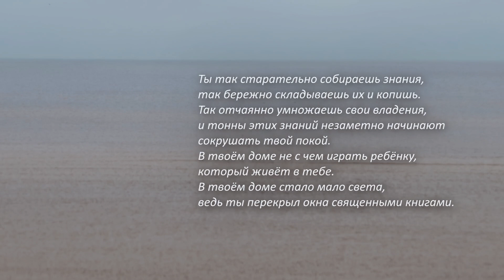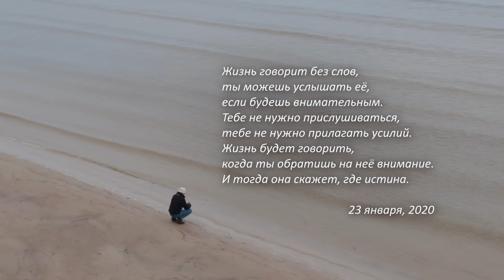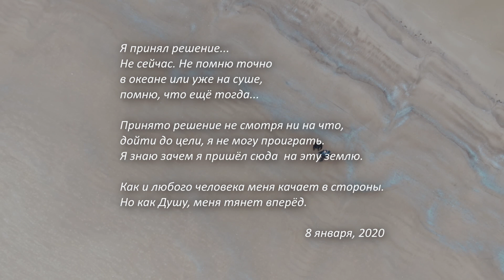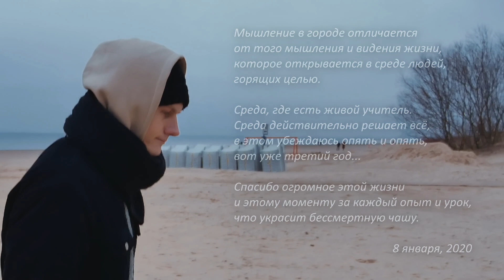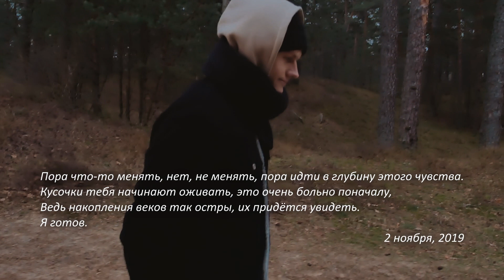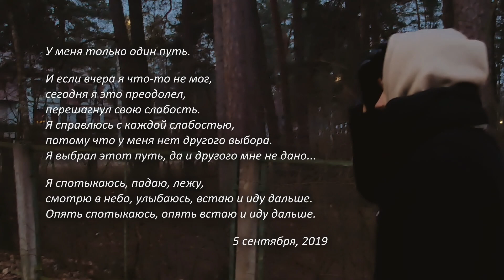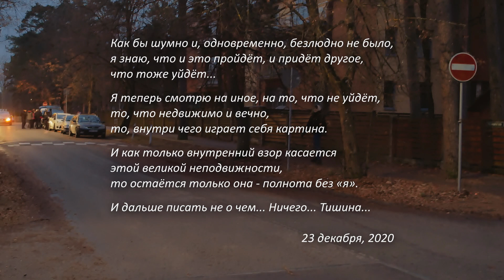Nikita Adamant - Не смотря ни на что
«Принято решение не смотря ни на что дойти до цели, я не могу проиграть. Я знаю, зачем я пришёл сюда, на эту землю. Как и любого человека, меня качает в стороны. Но как Душу, меня тянет вперёд». Эти и другие поэтические строки Никиты в новом видео про отношение в команде пробуждённых единомышленников, про женщин, про море, как дорого друга, про освобождение от привязок, про отдавание, и парадокс знания, как лучше, но делание наоборот, про непоколебимую устремлённость и священное отношение к каждому моменту своей жизни. Фоном - моя музыка. Всё это видео - импровизация в чистом виде, начиная от вопросов и ответов, заканчивая местом съёмки и фортепианно-скрипичными произведениями, которые, как и слова Никиты, рождались в момент исполнения. Вашему вниманию свежий и добрый поток о ценности нашей жизни.